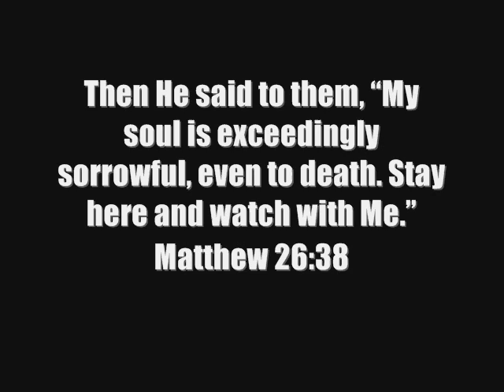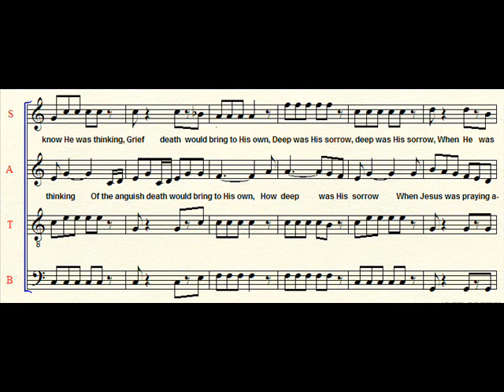A Beautiful Prayer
Lyrics and Music by Luther G. Presley
Hymnal is Praise for the Lord
Edited by John P. Wiegand
Published by Mark M. McInteer, Praise Press